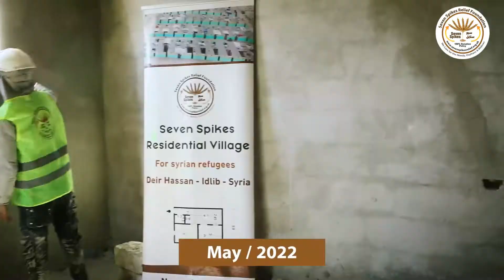Seven Spikes Residential Village for Syrian Refugees - Completed 2022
The video shows the completion and delivery of the "Seven Spikes Residential Village for Syrian Refugees Project", which is one of the most unique projects that Seven Spikes Relief recently implemented in Dier Hassan, Idlib, Syria. The project aimed to build 100 brick houses for Syrian refugees to replace their worn-out tents. Each house is built over a 38m2 area and contains two rooms, a bathroom, a kitchen, and a hall.
This is part of Seven Spikes Relief efforts to help our brothers and sisters in Syria.
We adopt a 100 per cent donation policy so our donors pay only the actual cost of the well with no extra admin or operational costs charged by Seven Spikes Relief.